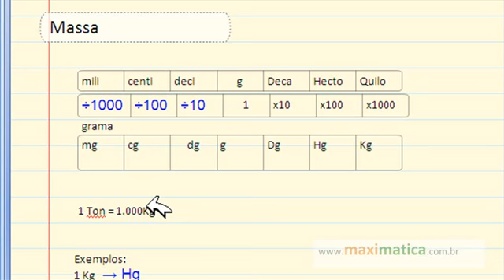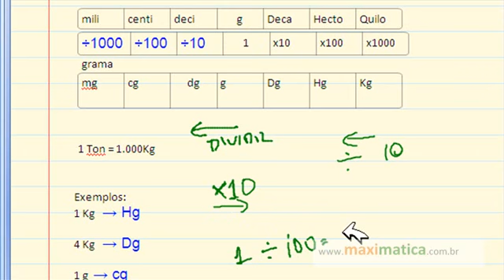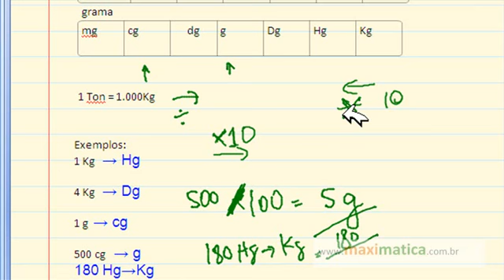Massa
Introdução ao conceito de massa

Curtiu esta aula? Quer dar uma força? Dê um like ou faça seu comentário!